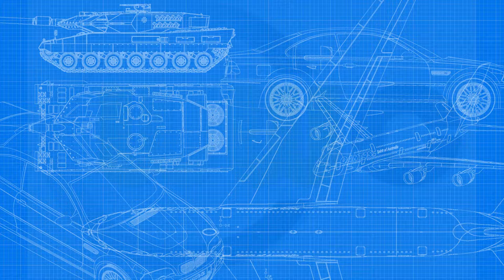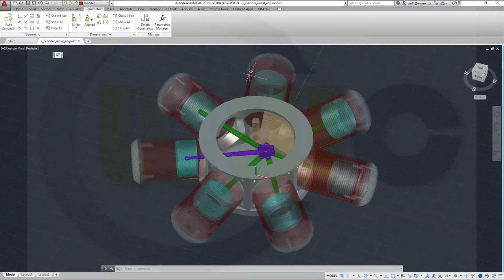7 Cylinder Radial Engine Trailer - Autocad 2018 Training - Assembly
This is just a trailer. If you ´are interested in this one, and it might be really interesting for you, then give this trailer a like and leave a encouraging comment. According to your interest I will make a video-tutorial. Because it will be a really lenghty one I want to know beforehand if it is worth the effort.

As I was asked for it - you can grab all the parts for the 7-Cylinder-Radial-Engine - Have fun with this exercise :)